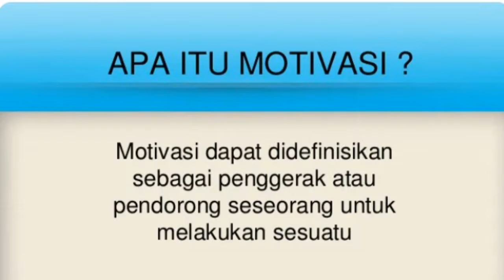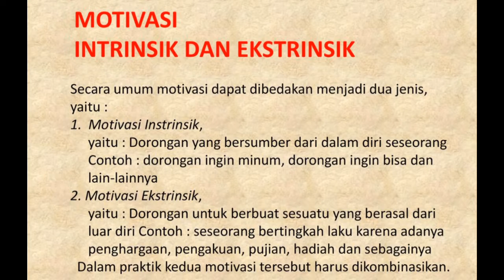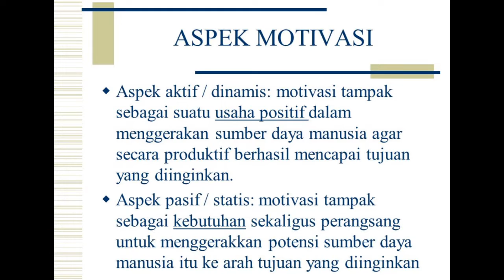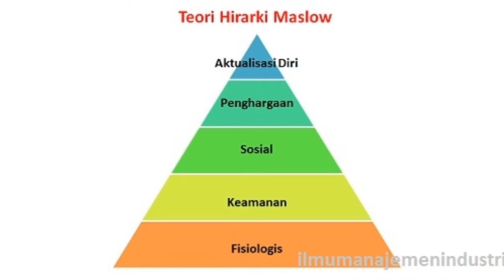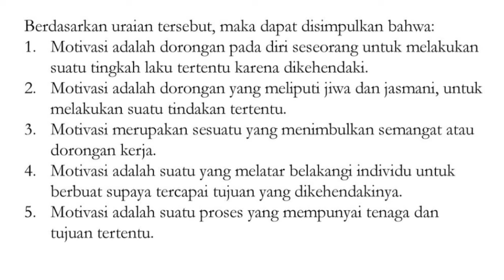MOTIVASI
VIDEO Ini menjelaskan tentang motivasi. dibahas dalam video ini pengertian motivasi, teori motivasi dan faktor pembentuk motivasi. saya berharap semoga chanel ini bermanfaat